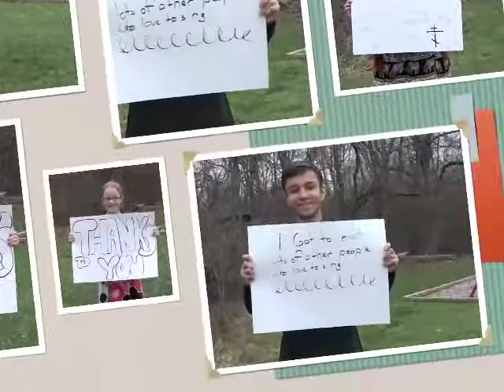Someone you helped wants to say: "Thanks!"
Because you gave the the Fund for Assistance, dozens of young people got a chance to attend the annual St Herman's Youth Conference - an amazing event that inspires kids to find their place in Church.

Music - Jahzzar "Playtime"

 See what the kids got to do and see, thanks to your generosity, in this short video!